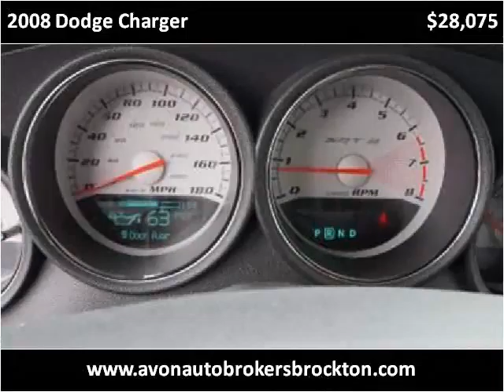2008 Dodge Charger Used Cars Brockton MA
This 2008 Dodge Charger is available from Avon Auto Brokers Brockton.